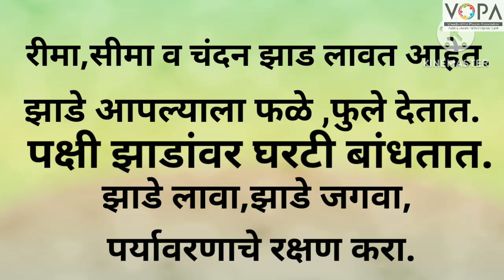FLN | मराठी वाचन | छोटा परिच्छेद वाचन | V1 | VShcool